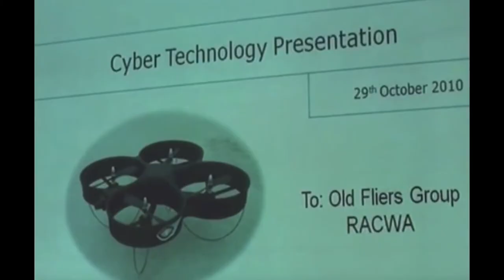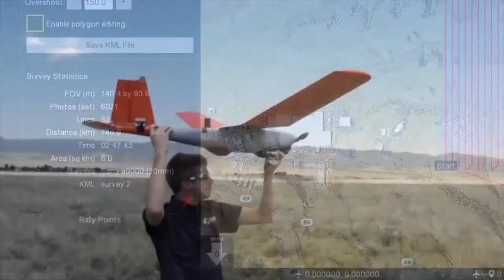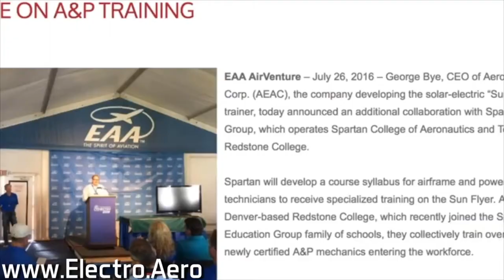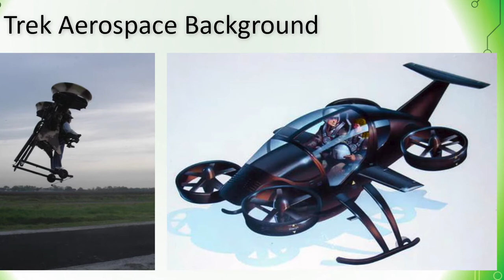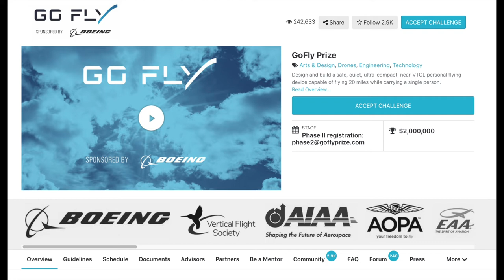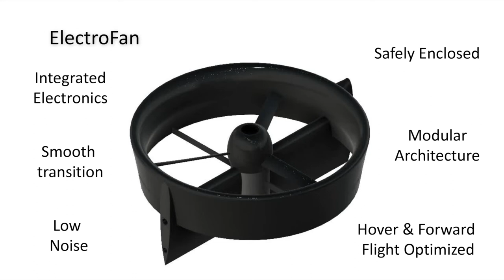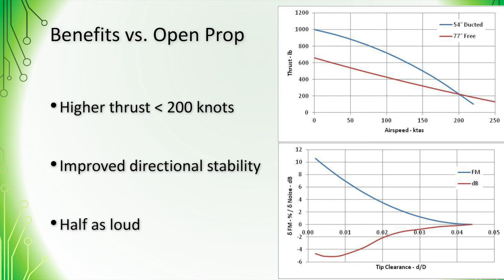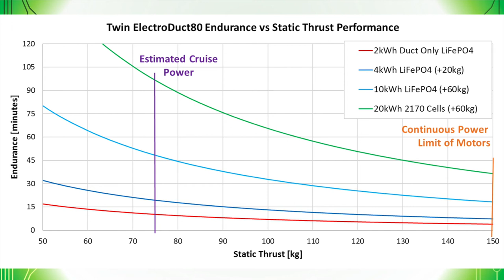Aviation powered by battery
Joshua Portlock is Founder and Chairman of Electro.Aero.
Their business is focused on safely propelling sustainable aviation through commercializing electric aircraft and developing safe, compact and efficient electric ducted fan propulsion systems.
The Pipistrel Alpha Electric aircraft they fly is based at Jandakot Airport in Western Australia.